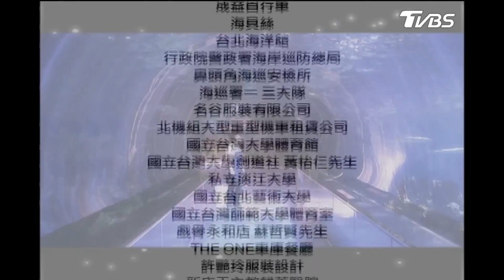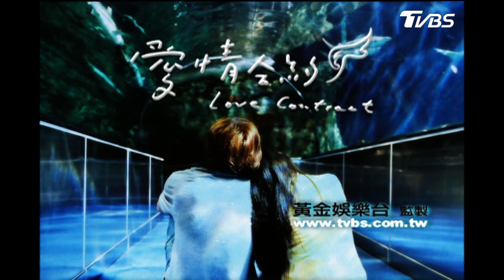阿Ken帶著小風離開... 兩人最終只能天堂相聚？【愛情合約 EP23】林依晨、賀軍翔、張睿家、鍾欣愉、賴智煒、林逸宏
阿Ken帶著小風離開... 兩人最終只能天堂相聚？

阿Ken為了喚醒小風，一年多來從不停歇的抽空陪伴她、看她和她說話，甚至帶著小風去他們以前常常約會的地方，只可惜小風一直沒有起色，但阿Ken仍不死心地常常對著小風自言自語，時而溫柔、時而狂罵、時而哭泣。

或許成為植物人的小風，在心靈上早就感受到阿Ken無比的體貼與愛，或許小風無神的眼中，透著“我早就不生氣了”的訊號，但阿Ken思念小風的心再也承受不了，他決定帶小風到一個只屬於兩個人的世界、兩個人的海邊。